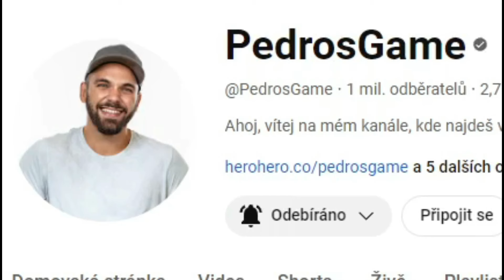PedrosGame dosažení 1 000 000 odběrů!!!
Hudba
žádná